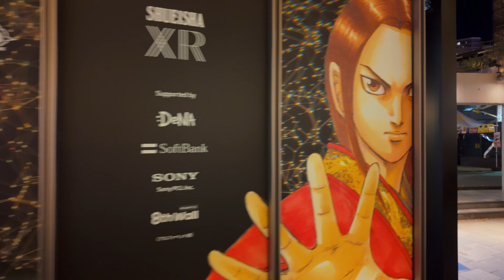4K【表参道のイルミネーション】フェンディ・ディオールのクリスマスツリー 2023 東京 Japan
【東京イルミネーション散歩】表参道 フェンディ イルミネーション 表参道交差点 ディオール ホリデーポップアップ 表参道ヒルズ クリスマスツリー 散歩。
2023年12月1日 金曜日18時30ごろからの様子、
00:00 ディオール ホリデーポップアップ
04:28 表参道交差点
05:00 表参道 フェンディ イルミネーション
05:35 ザ ストリングス 表参道
11:40 表参道 フェンディ
12:10 表参道ディオール
19:20 ラフォーレ原宿
20:11 東急プラザ 表参道原宿
24:52 表参道ヒルズ クリスマスツリー
31:37 Apple 表参道